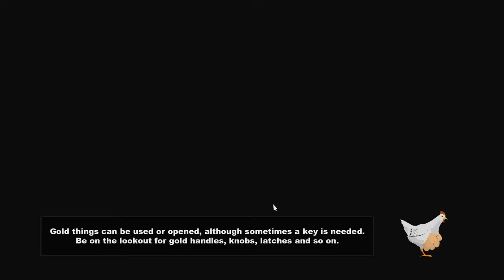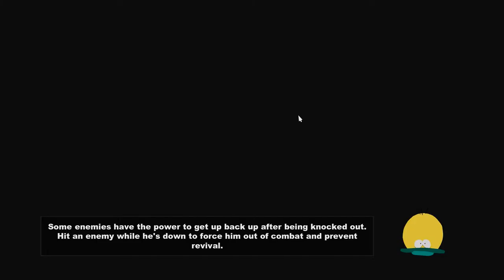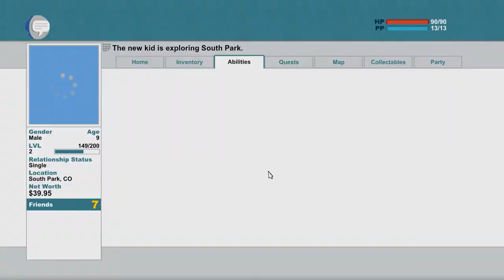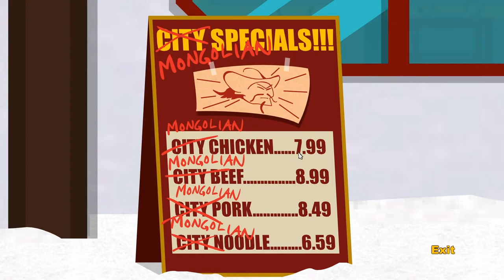Sean Plays: South Park Stick Of Truth - Part 4 - The Wife Beater!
New Southpark and a new T-shirt! MUAHAHA